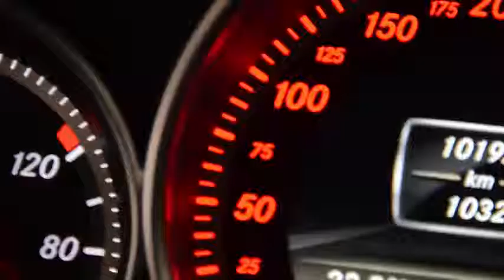2013 Brabus Mercedes C Class 6 3 litre twin turbo V12 Bullit Coupé 800 Commercial Carjam TV HD